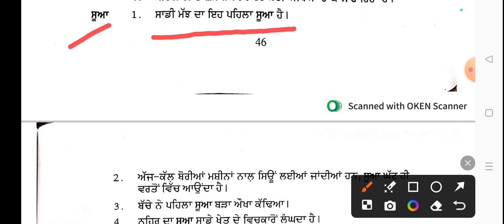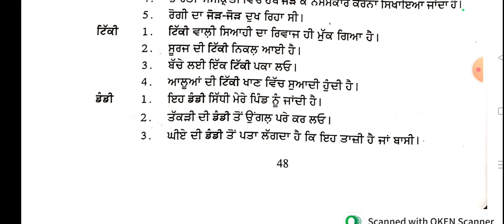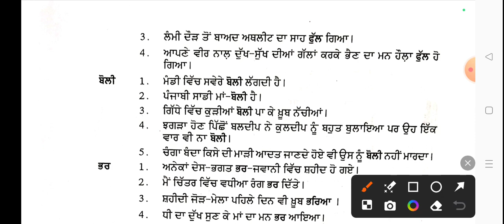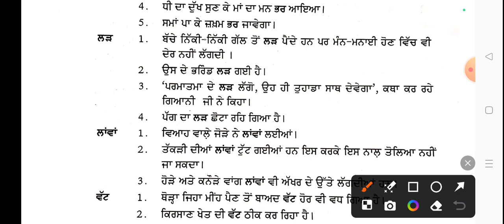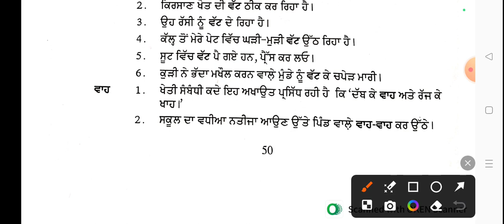ETT 5994 ਪੰਜਾਬੀ ਪੇਪਰ - A | ਬਹੁਅਰਥਕ ਸ਼ਬਦ | ਪੰਜਾਬੀ ਵਿਆਕਰਨ | Punjabi Grammar